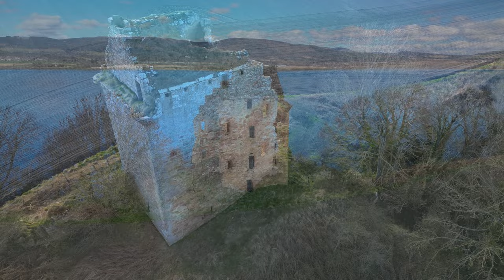Castlecraig (Craig Castle), Cromarty Forth, Highland Scotland - DJI MINI3 Pro 4K - Easter 2023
The second stop on our route north to Tongue, and an interesting ruined Castle, in Craigtown on the Black Isle. A little dificult to find, and a fair walk down and back - or a shortish drone flight making it easy to maintain VLOS and say within the drone code. I loved the snow stil visible on the mountains, and the still water of the Forth reflecting the blue sky and clouds, all of which made for some good footage...

Drone - DJI MINI3 Pro
Edited using - DaVinci Resolve 18 (beta)

Castlecraig, also known as Craig Castle and Castle Craig, is a 16th-century fortification located on the north shore of the Black Isle in northern Scotland. It is on the south coast of the Cromarty Firth, 5 kilometres (3.1 mi) north-east of Culbokie and 19 kilometres (12 mi) north of the city of Inverness. The castle is protected as a scheduled monument.

Castlecraig is a ruined tower house. The north-east wing still stands and remains roofed, although another wing to the north-west has collapsed. The tower may have been used as a residence by the post-Reformation Bishops of Ross.